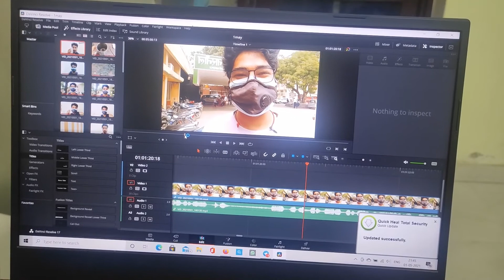CoronaTest ,waiting for reports.. | Dixant Vlogs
vlog27 - I love to shoot my daily life happenings. keep my camera on all the time .In this vlog Nidhi , my sister, made falooda for all of us and we really enjoyed it a lot.
Keep watching and enjoying..
 Love : Dixant

I am Dixant Arya ,B.tech from IIT BHU - Varanasi...My parents say that I m preparing for Civil Services and sometimes I also agree with them .Some of My relatives say that I m just wasting my time. and sometimes my neighbours also agree with them.

Inspired from Gaurav Taneja ( Flying Beast ) and Nikhil Mumbiker . :-)Thaanks